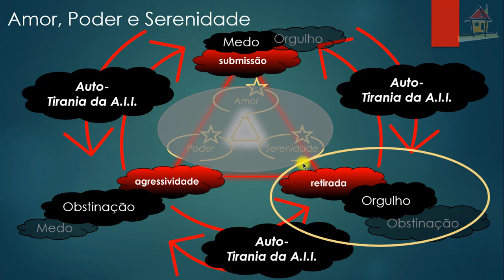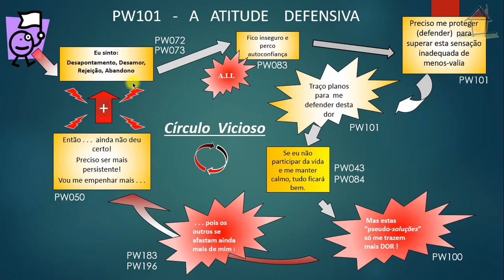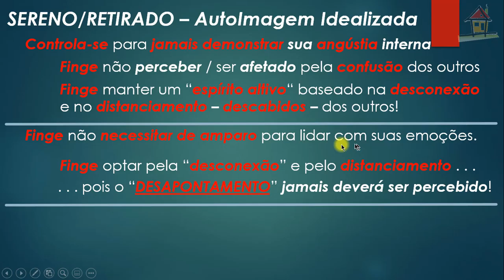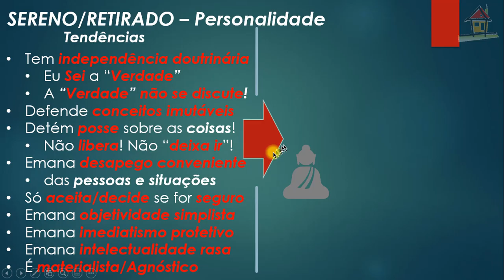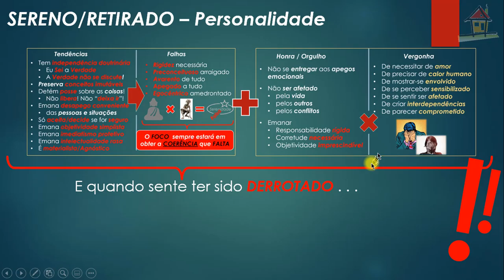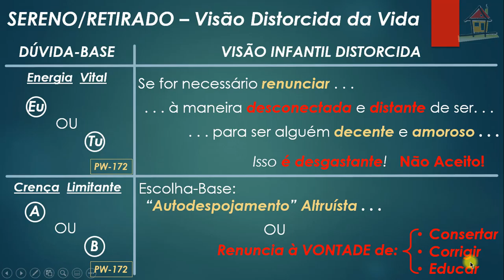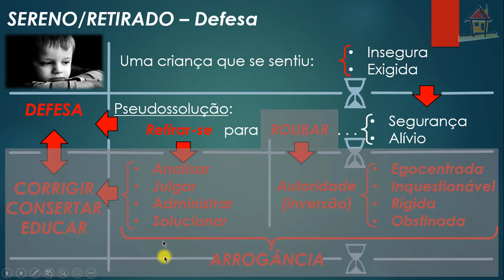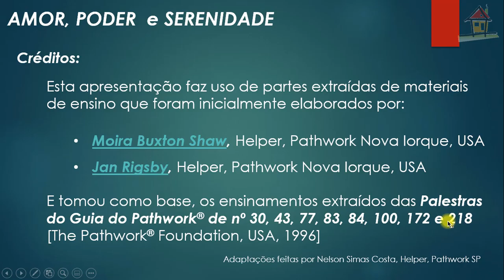Aula [Nelson Simas] Top4 Cap9 LNTM Pgs 99~101 [PW84]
1- Título: Aula [Nelson Simas] Top4 Cap9 LNTM Pgs 99~101 [PW84]
2- Assunto: Aula de Nelson Simas Costa, Terapeuta do Vidas Bem-Casadas, sobre o Tópico 4, "Serenidade/Retirada", páginas 99~101 do Capítulo 9, "Amor, Poder, Serenidade Como Atributos Divinos", do livro "Não Temas o Mal" (autoria de Eva Pierrakos e Donovan Thesenga, Ed Cultrix, 2000), como auxílio à compreensão dos diversos aspectos que abrangem um Caminho Espiritual de Autodesenvolvimento que facilite a criação de Relacionamentos Felizes e Estáveis.
Vidas Bem-Casadas  -  Relacionamentos Felizes e Estáveis